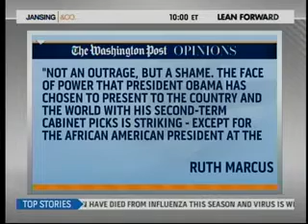Roll Call's Shira Toeplitz on MSNBC Jan 10 2013 part 1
Roll Call's Shira Toeplitz appeared on MSNBC to discuss the latest political headlines.